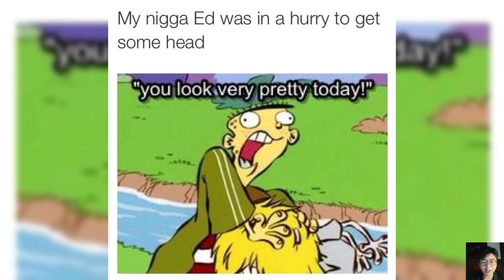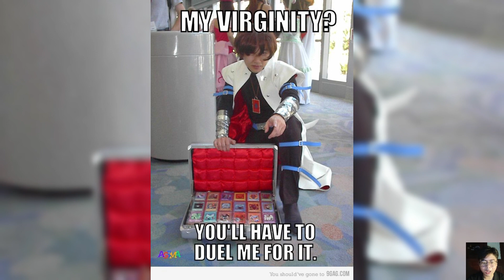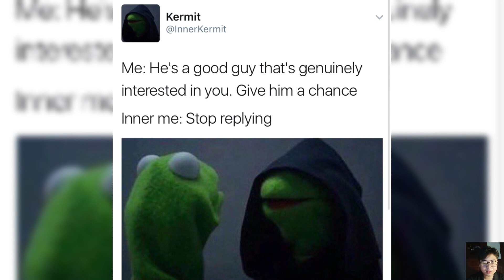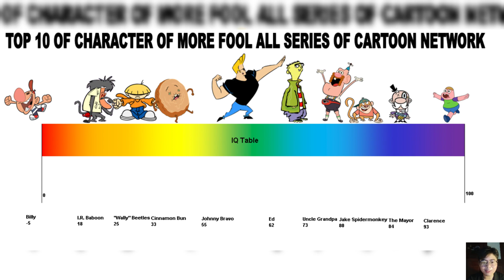Funny Cartoon Memes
Memes
Funny Memes
Offensive memes
Dank memes
Daily memes